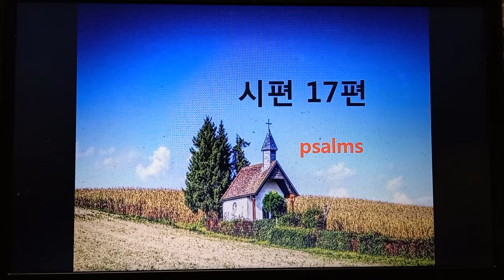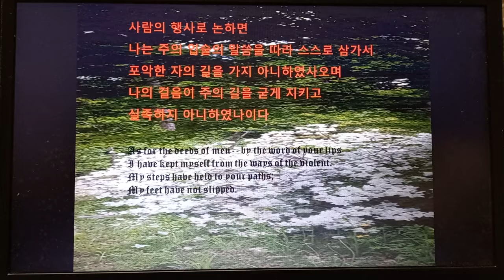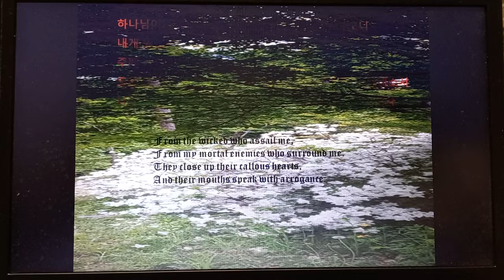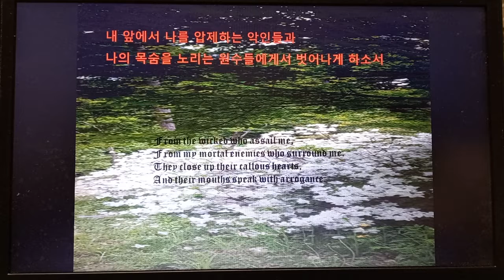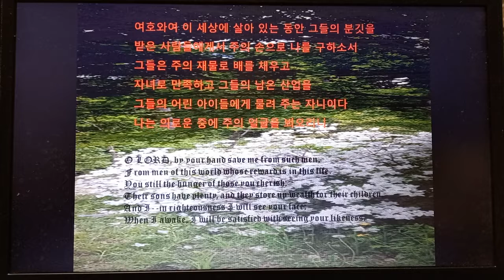17 시편 낭독 김지윤